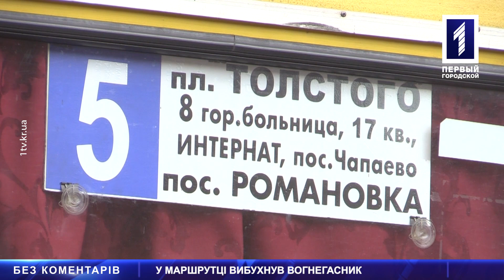У маршрутці вибухнув вогнегасник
В районі 17 кварталу в маршрутці вибухнув вогнегасник. Постраждали пасажир і водій. Шофер від госпіталізації відмовився. Постраждалу жінку забрали в 8-у міську лікарню.